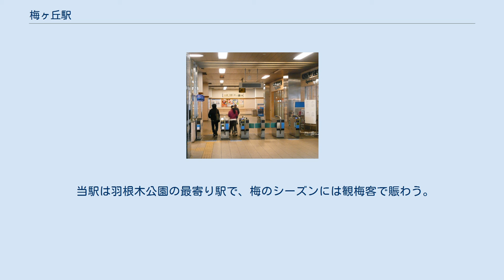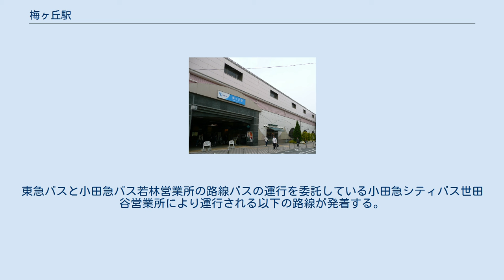梅ヶ丘駅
南口（2011年4月） 改札口（2011年4月） ホーム（2011年4月） 梅ヶ丘駅（うめがおかえき）は、東京都世田谷区梅丘一丁目にある、小田急電鉄小田原線の駅である。
 駅名の由来については、梅丘を参照。
高架化については小田急小田原線を参照。
2018年3月3日以降は、代々木上原駅から登戸駅構内まで複々線化されている。
 2018年3月3日には代々木上原駅から東北沢駅までが改めて複々線化され、東北沢駅から当駅までも複々線化された。
当駅のホーム自体は当駅 - 喜多見駅間の複々線化完成時から10両編成対応で完成しているが、同年3月2日までは世田谷代田駅寄りの2両分強の長さが、急行線と緩行線が分岐・合流する分岐器や信号機（2両分ホーム上に仮設置）と重なっていたため使用されていなかった。
そのため、豪徳寺駅寄りに幅の狭い仮設ホームを設置し、仮設ホームを含めた実質的なホーム有効長としては8両分対応となっていた。
同年3月3日以降から3月17日のダイヤ改正までには分岐器及び仮設ホームは撤去された。
 2018年3月2日までは複々線区間の東端だったため、上りの各駅停車が優等列車に追い抜かれるための時間調整をすることがあったが、2018年3月3日に代々木上原まで複々線が延長となり東北沢駅に変更となった。
それまで上り線は当駅から終点の新宿駅まで待避設備がないため、当駅を発車した上り電車は新宿駅まで必ず先着していた。
 下りの東北沢 - 登戸間、上りの向ヶ丘遊園 - 東北沢間の急行線・緩行線は原則として以下の通り使い分けられている。
 2013年度の鉄道事業設備投資計画において行先案内表示器の設置が企図され、 2014年1月頃に設置された。
駅自動放送については主要駅と同様のもの（列車種別・行先・編成両数などの詳細案内あり）が使用されている。
 2020年（令和2年）度の1日平均乗降人員は19,535人であり、小田急線全70駅中41位。
 当駅は羽根木公園の最寄り駅で、梅のシーズンには観梅客で賑わう。
また、国士舘大学世田谷キャンパスおよび国士舘中学校・高等学校の小田急での最寄り駅でもあり、通学生の利用が多い。
 北口はテレビドラマのロケーション撮影などに使われることがある。
北口名物のケヤキは、駅前バスロータリーの整備により2005年2月28日、一部伐採された。
 最寄りのバス停留所は、梅ヶ丘駅北口である。
東急バスと小田急バス若林営業所の路線バスの運行を委託している小田急シティバス世田谷営業所により運行される以下の路線が発着する。